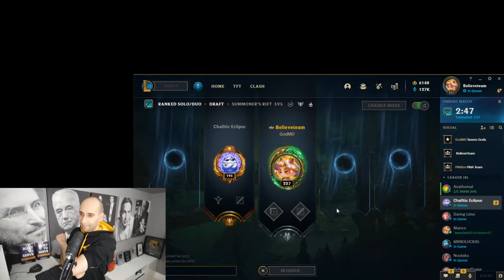How Did You FIND Your Life PURPOSE?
In this video Evan answers this question: How Did You FIND Your Life PURPOSE?

Here's the Automated Transcript:
00:00
how did you find your life purpose can
00:01
you tell us the story the exact steps
00:03
you took
00:03
thanks for cutting the answers and
00:04
single clips out to the stream
00:07
so that's my editor mel thank you mel
00:09
for cutting all these clips for us
00:11
how i found my purpose i think is
00:13
different than
00:15
uh i would recommend i kind of stumbled
00:18
onto it i didn't have a
00:19
a guy i didn't have a source and have a
00:21
book i didn't have anything to follow so
00:23
i just kind of
00:24
figured it out but the
00:28
real answer is i was uh i did my first
00:31
speaking gig
00:31
at the ymca in toronto
00:35
and it was a free thing that they
00:36
promoted heavily to go
00:39
and i was super excited it was about two
00:42
weeks away from
00:43
the event and i was preparing and they
00:45
had this
00:46
they had this group of entrepreneurs who
00:48
they wanted me to talk to
00:50
and i spent a couple weeks preparing
00:52
what i was gonna say and making it
00:53
perfect
00:54
and i got there and only three people
00:56
showed up and
00:58
i was super sad and felt like i wasted
01:00
my time
01:01
and felt like this is just just
01:04
a big waste that i was so nervous and so
01:06
prepared for everything
01:08
and i you know spent my evening to go
01:09
there and only three people showed up
01:12
but i didn't want to disappoint them so
01:13
i did it anyway and i ended up loving it
01:16
i really loved it and then we went to
01:19
the starbucks down the street afterwards
01:20
and hung out some more
01:22
and i wish i could remember who who the
01:25
three people are and see what what
01:26
they're doing that'd be pretty cool
01:27
if i touch base however many years later
01:30
how many years ago was that
01:32
i don't remember it was a long time ago
01:34
20 when i was 20
01:37
23 22-23 i saw my business
01:42
when i was 22. so yeah 23
01:46
something like that um i'm 40 now so
01:48
it'd be interesting to see how much
01:50
or what they've done since but i liked
01:52
it so much that i was reminded
01:54
of a line that oprah winfrey said after
01:55
she did her first talk show
01:57
she felt like it was it was like
01:59
breathing that
02:01
she just had to find a way to keep doing
02:03
it and that's what it felt like for me
02:04
that it just felt like
02:06
it was so uh not natural because it was
02:09
my first time
02:10
doing that kind of thing so i wasn't
02:12
natural but it was fun i liked it i
02:14
enjoyed it
02:15
uh and i just i knew i wanted to do it
02:17
again it just filled up my soul
02:19
but i didn't know how i never thought it
02:22
would turn into a business because
02:24
if nobody shows up for a free thing how
02:26
are you ever going to get paid
02:28
right so that was the starting point and
02:30
i just knew i had to keep finding a way
02:32
to do it
02:33
and i did and slowly i i did more and
02:36
more and more
02:38
and i couldn't articulate believe for
02:41
sure i couldn't articulate what i wanted
02:42
to do
02:43
but i just knew i needed to find a way
02:44
to keep doing that thing of helping
02:46
entrepreneurs
02:48
uh i would have never predicted to be
02:49
doing league of legends streaming
02:51
answering questions or
02:53
making youtube channels you know that
02:55
didn't even exist back then
02:57
i just needed i knew i needed to just
02:58
keep going on helping entrepreneurs so
03:00
when you find something that you love
03:01
doing
03:02
that feels like breathing that you can
03:05
get lost in
03:06
it feels like you can do it forever
03:09
that's a good sign
03:10
that's the start if i'm looking at it
03:12
now if you're trying to find your
03:14
purpose now
03:14
pick up built the service why i wrote it
03:17
shortcuts your path to doing all that
03:19
stuff
03:20
um i wish i had it when i was
03:24
22 and trying to figure out my next step